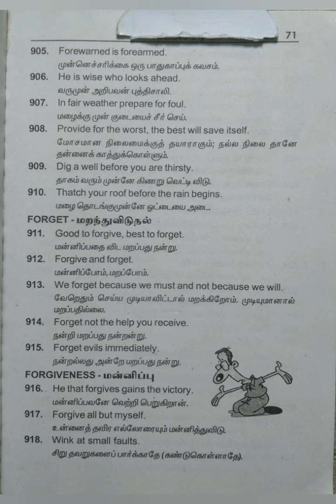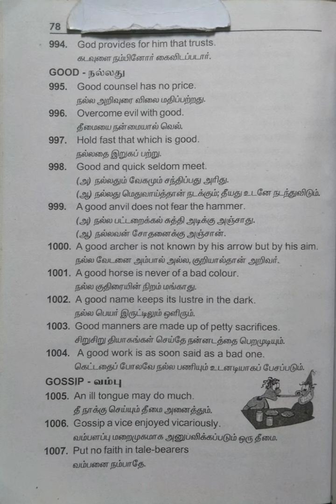ஆங்கில பழமொழிகளும் இணையான தமிழ்ப் பழமொழிகளும்/பகுதி-4@மகேஸ்